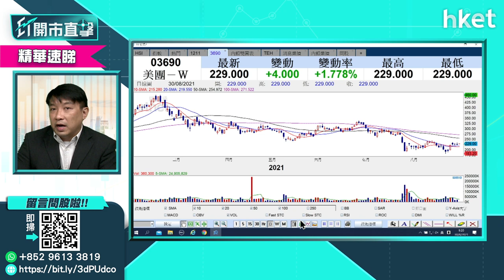【ET開市直擊】（精點）美團3690業務前景怎分析 散戶高位買入欲問止蝕價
美團點評（03690）今日發布次季成績表，外界關注反壟斷調查、提高外賣送餐員佣金以及社區團購業務放緩等議題。美團業績虧損屬預期，重點在虧損會否收窄。有觀眾留言指，於高位買入美團欲止蝕，反彈目標看多少。獨立股評人盧嘉偉（Reed）為你分析。

Time code:
00:00 - 港股焦點速覽
00:50 - 外圍市況速報　鮑威爾稱不急於加息
02:05 - 外圍市況分析　鮑威爾言論怎解讀＋下個關注點
06:25 - 港股上日市況速報＋北水盤路
07:20 - 港股期指結算　後市市況怎分析
10:05 - 科技指數見底了嗎？
13:15 - 美團（03690）業績怎分析？股價前景如何？
21:04 - 港股開市前市況速報
22:35 - ET個股推介－京東集團（09618）
24:48 - 內銀股業績解讀及前景分析
29:00 - 股票分析－比亞迪（01211）業績及股價前景分析
32:34 - 股票分析－電視廣播（00511）股價前景分析
35:45 - 股票分析－中芯國際（00981）股價前景分析
39:08 - 股票分析－小米集團（01810）股價前景分析
43:15 - 股票分析－信義光能（00968）股價前景分析
44:42 - 股票分析－聯想集團（00992）股價前景分析
46:44 - 股票分析－中銀香港（02388）股價前景分析
50:08 - 股票分析－泡泡瑪特（09992）股價前景分析
52:48 - 股票分析－上海復旦（01385）業績解讀及股價前景分析
54:28 - 股票分析－思犘爾（06969）及股價前景分析
56:22 - 股票分析－力勁科技（00558）及股價前景分析
58:28 - 港股開市後市況速報
01:00:32 - 股票分析－長城汽車（02333）及股價前景分析
01:02:05- 財經日誌提提你